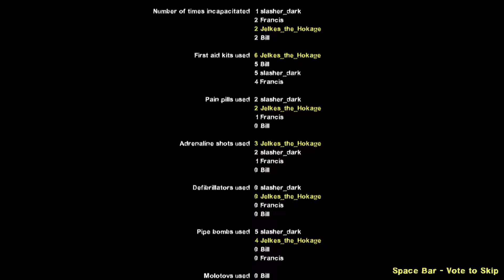I Still Can't Believe This Happened.... | Left 4 Dead 2 DLC (The Sacrifice) Part 1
Left 4 Dead 2 is a 2009 multiplayer survival horror first-person shooter developed and published by Valve. Set during the aftermath of an apocalyptic pandemic, Left 4 Dead 2 focuses on four new Survivors, fighting against hordes of zombies, known as the Infected, who develop severe psychosis and act extremely aggressive. The Survivors must fight their way through five campaigns, interspersed with safe houses that act as checkpoints, with the goal of escape at each campaign's finale.
The support is much appreciated!